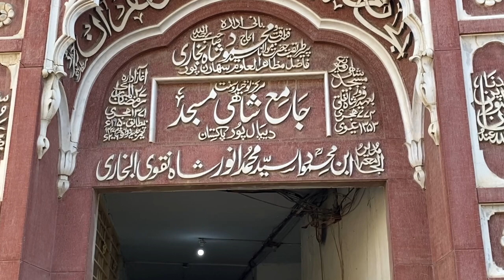Depalpur Shahi Mosque Built in 1350 During Feroz Shah Tughlaq Era | Visit Pakistan #9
Indo Pak history is rich of many splendid constructions. In this video i visited 700 years old mosque in Deplapur Punjab Pakistan.